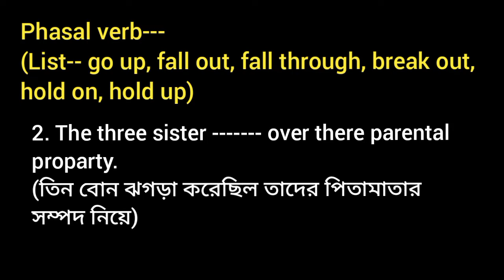Phrasal Verb 4 টি / English Grammar Video / No Sound